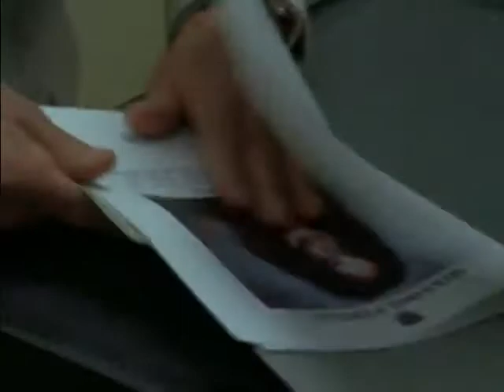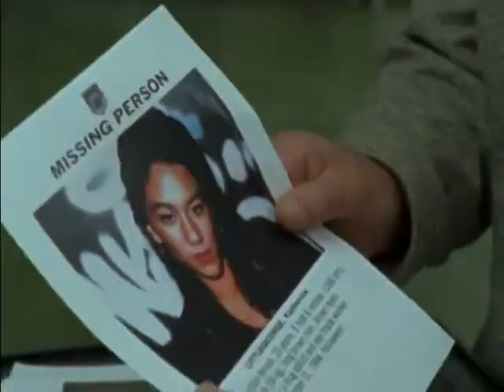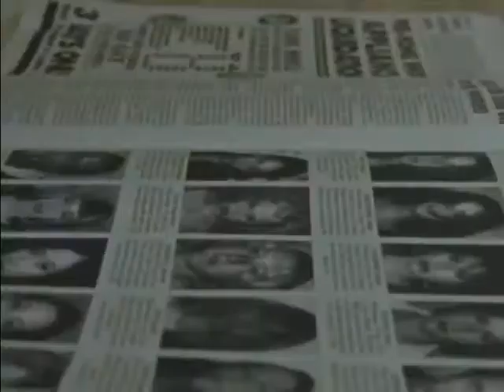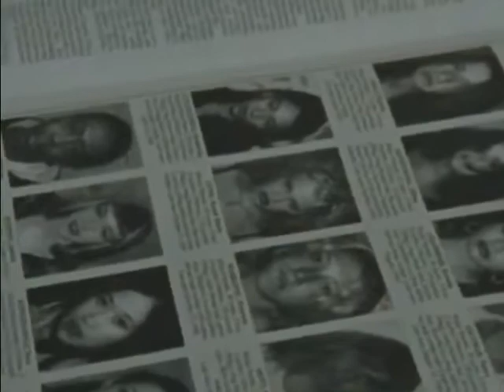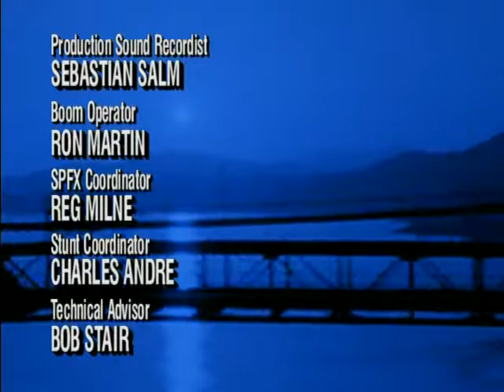Da Vinci's Inquest • S02 E13 [Reality]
#26: REALITY
Larry Williams is out on bail. Da Vinci and the police must find evidence that will put him behind bars before his fantasies lead him to kill.

Director:
Chris Haddock and Tom Braidwood
Written by:
Larry Campbell, Chris Haddock
Cast List: